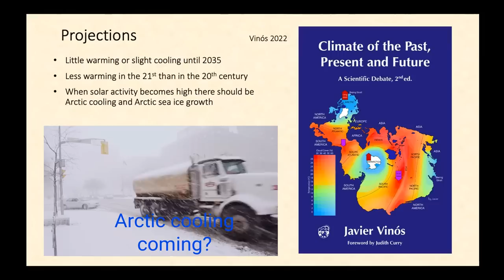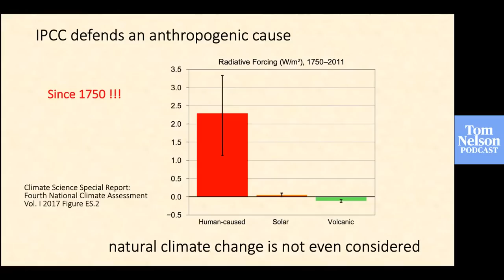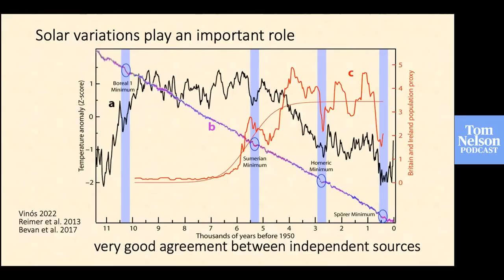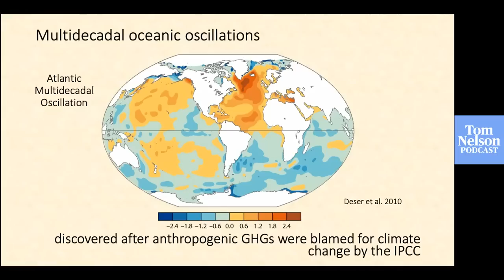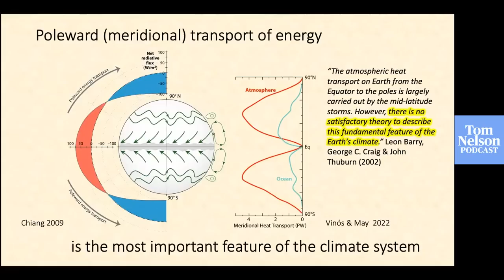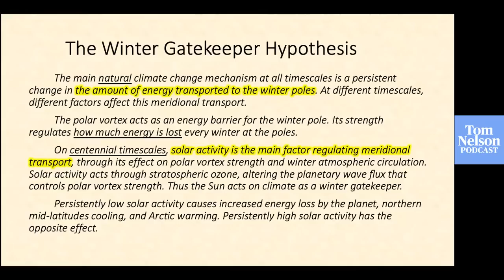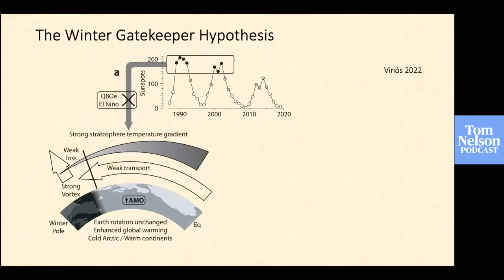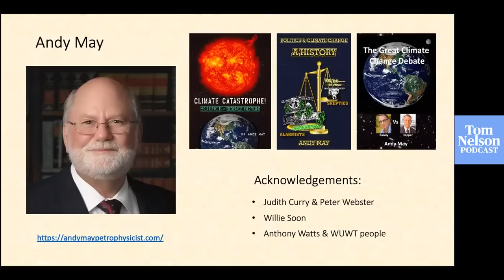Javier Vinós: Searching for Natural Climate Change | Tom Nelson Podcast #70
- Ph.D. degree in Biochemistry and Molecular Biology. School of Medicine. Universidad Autónoma de Madrid (Spain)
- Postdoctoral researcher at the Howard Hughes Medical Institute and Department of Biology, University of California, San Diego (USA)
- Associate Researcher at the Medical Research Center, Laboratory of Molecular Biology, Cambridge (UK)
- Staff Researcher at the Spanish Council for Scientific Research
- Topics of research: molecular genetics, neurobiology, and cancer
- Over 1200 scientific citations
- Currently unaffiliated with academic institutions

Author of the 2022 book: “Climate of the Past, Present and Future. A scientific debate, 2nd ed.”:
On Amazon

00:00 Introduction
01:03 Start of presentation
02:33 Greenhouse effect COOLS Antarctica
04:39 Looking at past natural climate change
07:02 20 abrupt climate events over the past 11,000 years
09:21 Humans suffer in cold periods
11:58 Climate change and CO2 change don't correlate
12:26 AMO and PDO
15:19 Poleward transport of heat
17:39 Earth rotates faster when solar activity is low
20:12 The Winter Gatekeeper Hypothesis
22:57 Solar activity *negatively* correlates with Arctic winter temperature
28:29 We should expect little warming (or cooling) until at least 2035
29:15 His book; acknowledgements
30:44 Wrap up